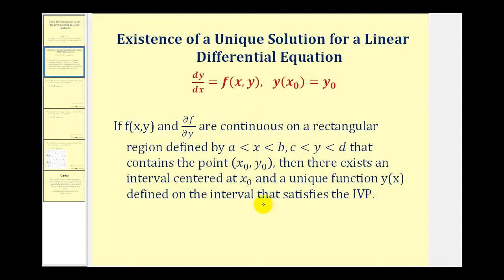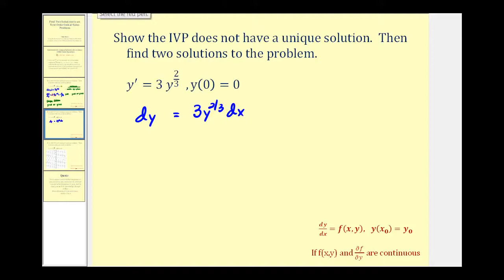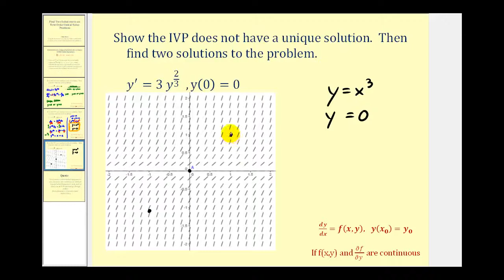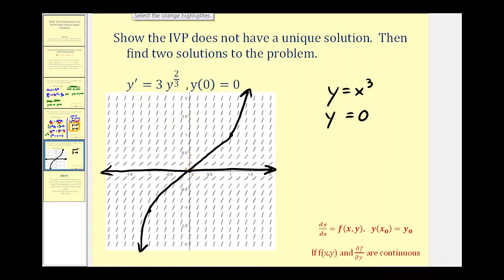Encuentre dos soluciones para un problema de valor inicial de primer orden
Este video explica cómo encontrar dos soluciones para un problema de valor inicial de ecuación diferencial de primer orden que no tiene una solución única. Biblioteca Buscar